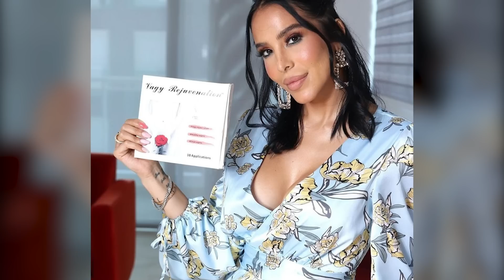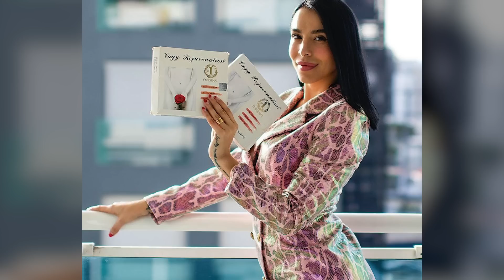FOGON TV PONE CLARO A TODO EL MUNDO